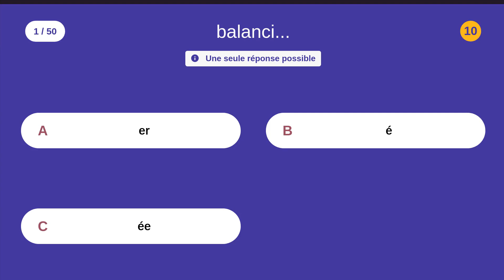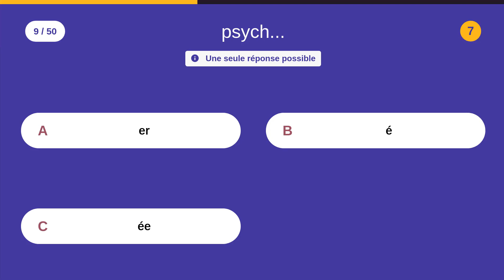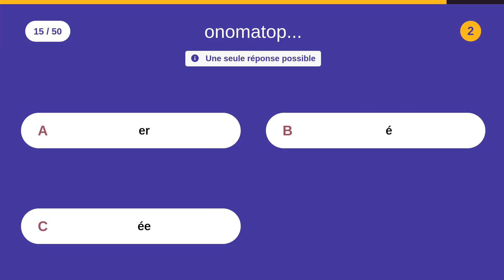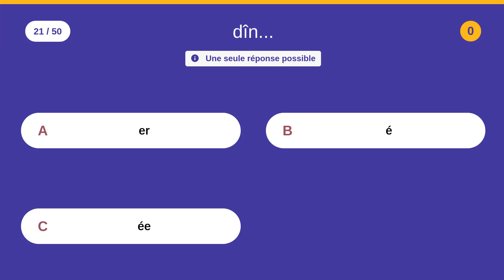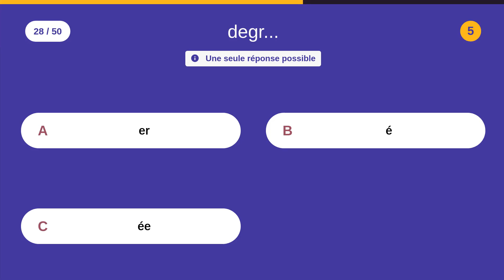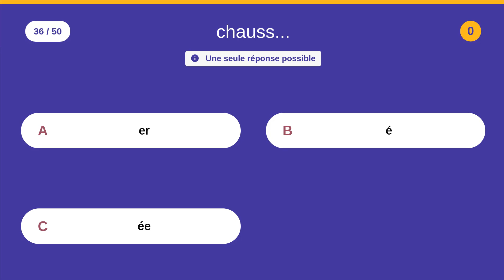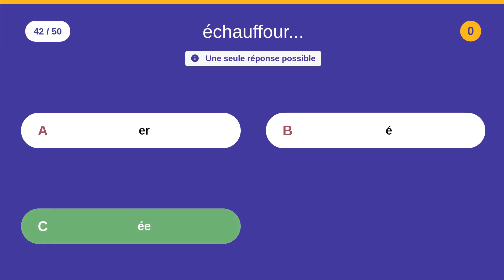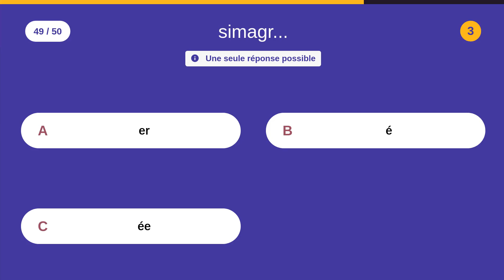Écrivez la terminaison des mots suivants: er, é ou ée - Français - 50 QCM - Difficulté : ⭐